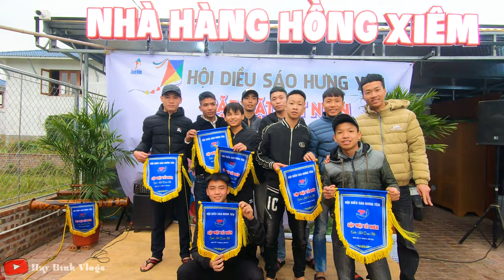Giant kite - Gặp Mặt Tất Niên Cuối Năm ( Phần II ) Quá Nhiều Thương Binh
Anh em Đăng ký ủng hộ kênh nhé